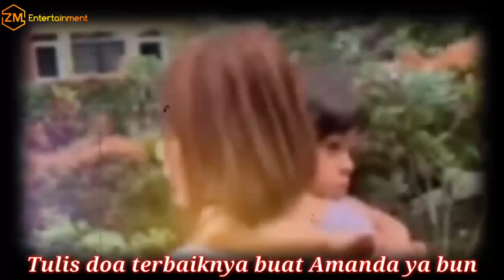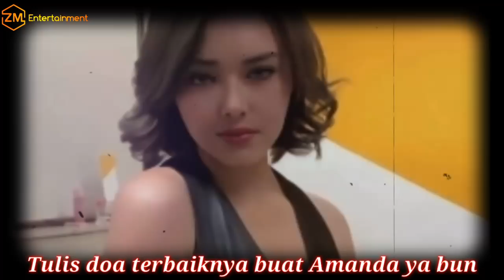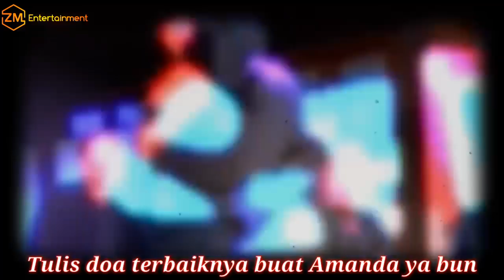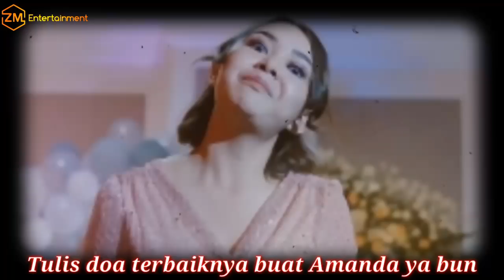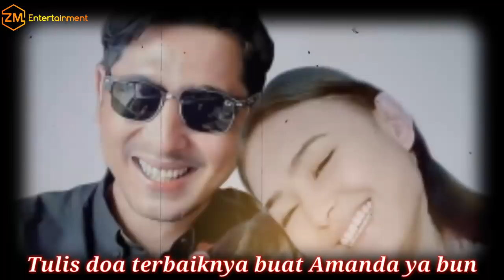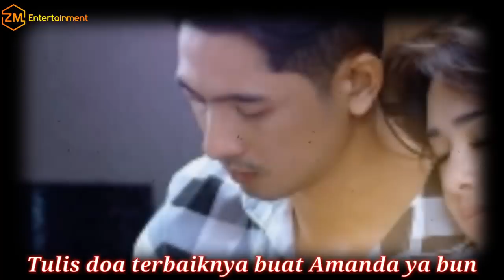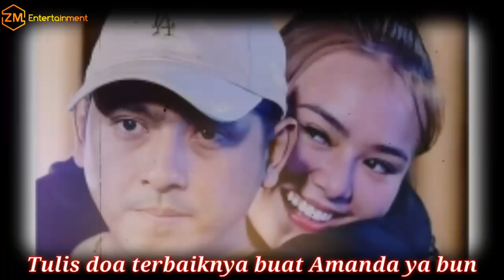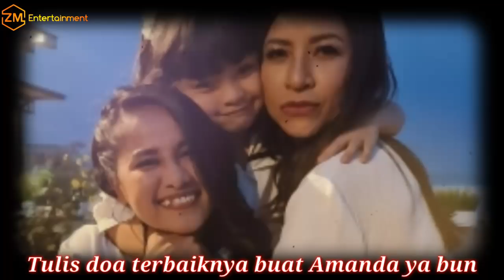Arya Saloka tunjukan rasa cemburu pada Amanda Manopo karna lebih memilih Fiki Alman